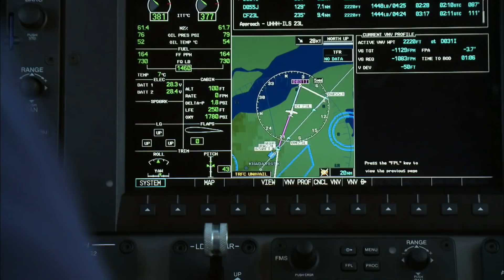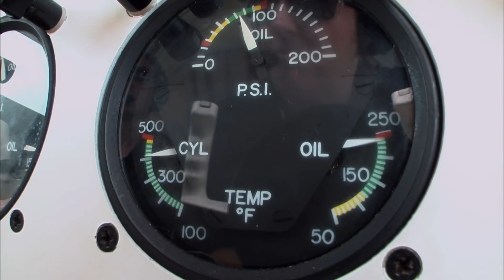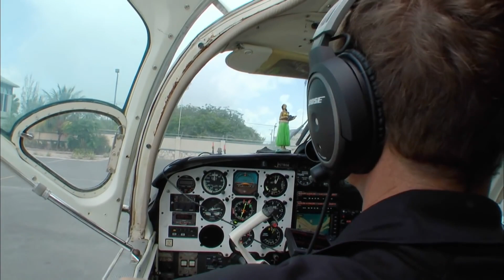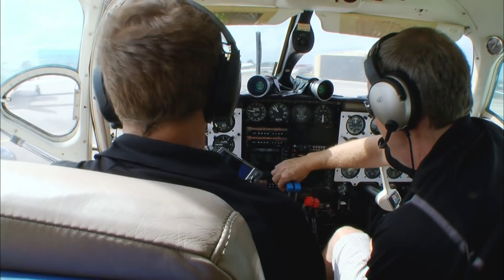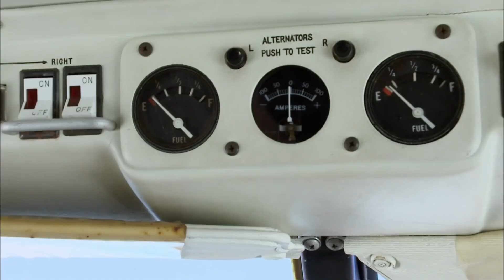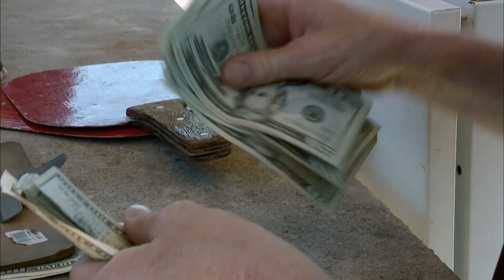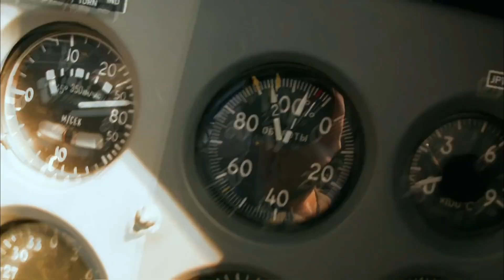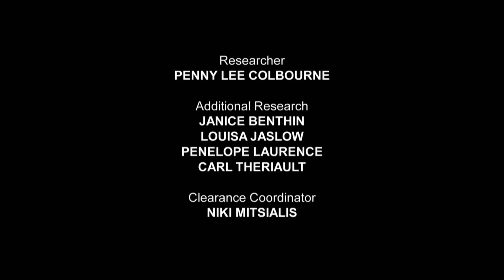Dangerous Flights - Prop Jockeys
"Flights from hell" are part of the job, but this time, the nightmares are happening on the ground. Ferry pilots Kerry McCauley and Stu Sprung are called upon to fly a '78 Piper Navajo Chieftain to Argentina. Unfortunately, they lack the proper paperwork, an offense that could lead to major fines and a possible prison sentence. Meanwhile, in Florida, Pete Zaccagnino and Brad White face another kind of confinement, courtesy of a uncooperative 32-year-old Piper Cheyenne. If they had their way, this "hangar queen" would be on a one-way trip to the scrap heap.

Cory Bengtzen walked away from a lucrative car dealership to embark on a risky new career path: a used airplane delivery business. So far, it's beginning to look like a crash and burn endeavor. On the company's inaugural missions, two trans-global "ferry flights" over unforgiving waters, he and his team of daring cowboy pilots encounter wild weather, dangerous airstrips, and a series of mechanical failures. Enter the cockpit and see if this new business will finally take off, or if Cory's on a disaster collision course.

I just love this series because its one of the best about Aviation and bush flying.
Since its nowhere available to watch anymore, I just decided to upload the Episodes which I have.
So everybody can enjoy again this amazing TV series.
Lets hope it stays Online as long as possible.

New Stuff available soon...

Thumbs up if you liked it, always happy for sharing und subscribes.

New Videos will come.

Neue Videos kommen bald!!